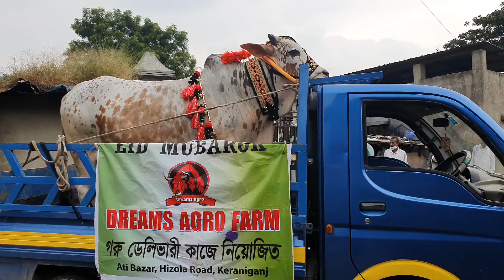Beautiful Pakra Bull Fully Ornamented Sold & Delivery Time | Crown's Cattle Farm | Eid Ul Adha 2021